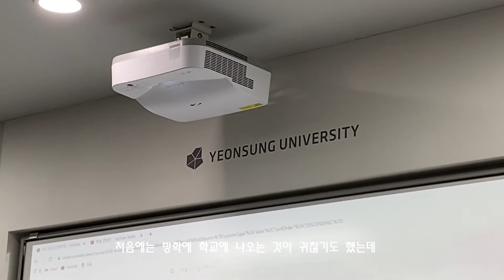22살 대학생의 일상 Vlog - 신지원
코로나로 힘든 시기인 2021년 1월, 22살 대학생의 겨울방학 보내기
내가 즐겨 먹는 음식 그리고 학교 생활의 내용을 담았다.
브이로그를 처음 만들어봐서 서툴지만 최대한 예쁘게 만들어보려고 노력했어요 :)